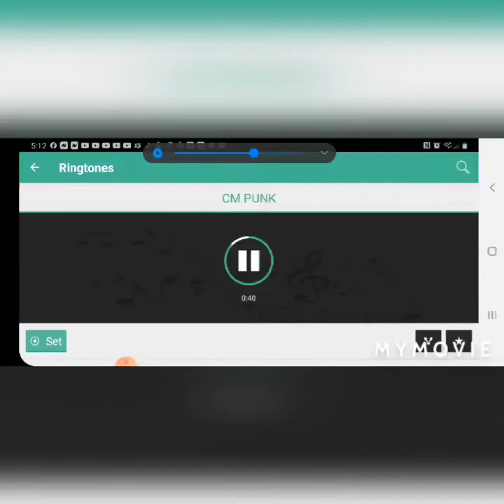WWE 2K20 Kane vs Lars Sullivan.